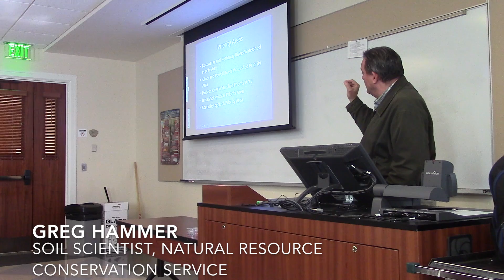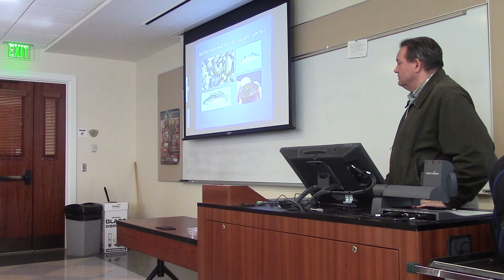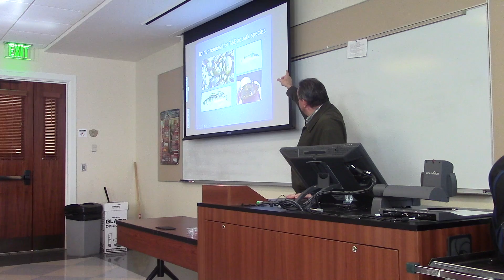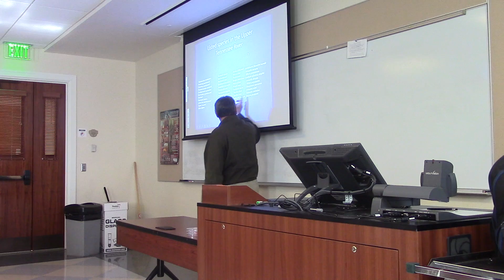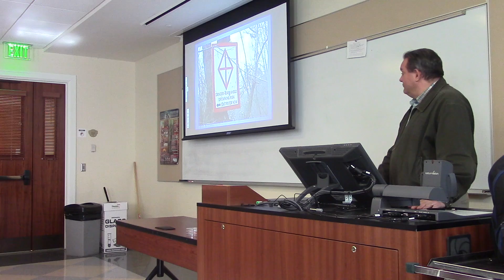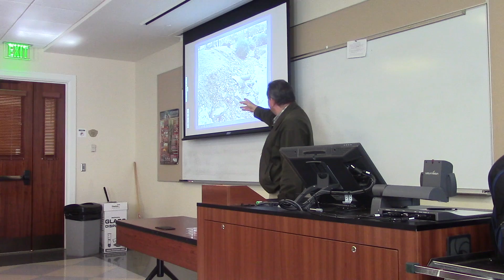Greg Hammer: Part 2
Wednesdays 4 Work speaker Greg Hammer talks about his role as a soil scientist and the projects in which he is involved.